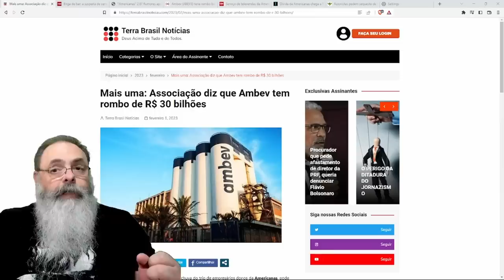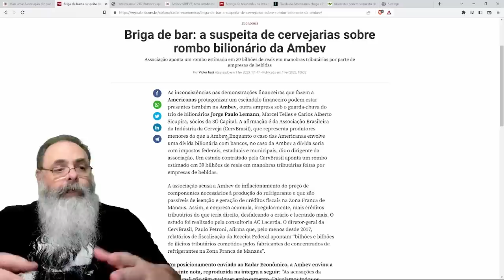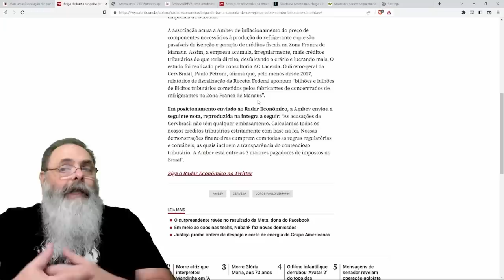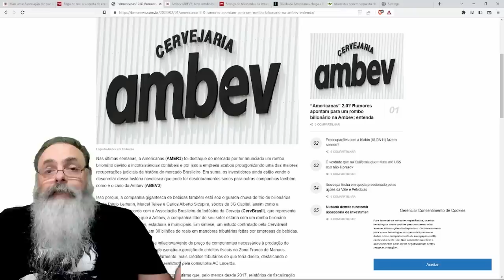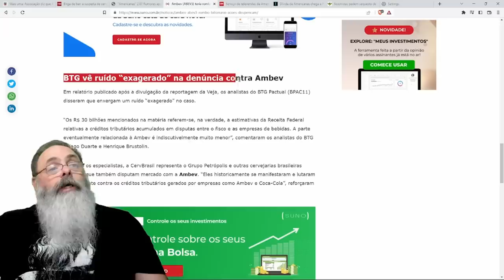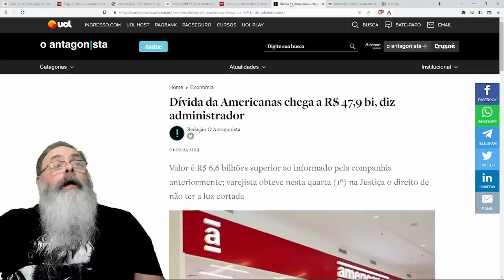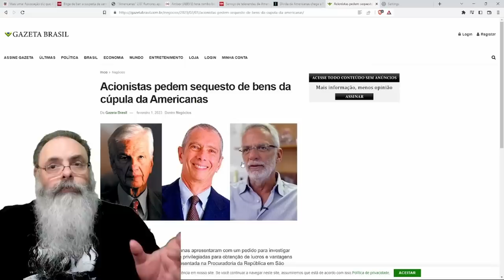SURGEM SUSPEITAS de FRAUDES CONTÁBEIS de 30 BILHÕES na AMBEV, do MESMO GRUPO das AMERICANAS